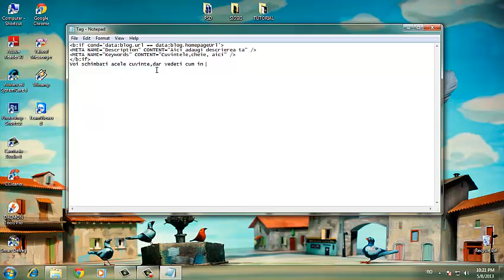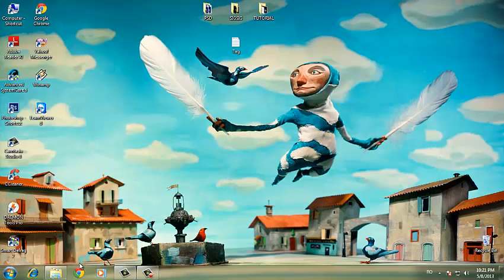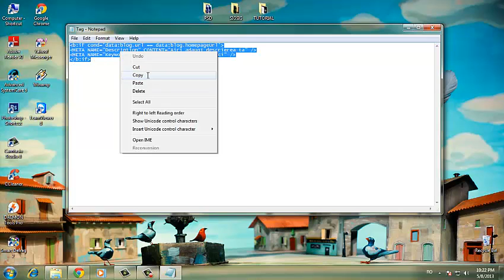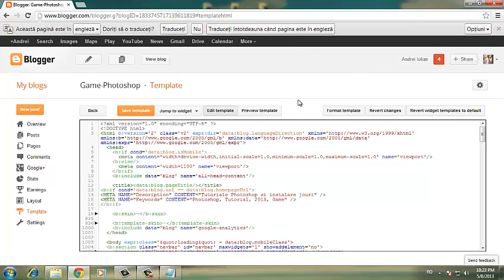Tutorial add META TAG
PLEASE click on ads!
LIKE+SUB!